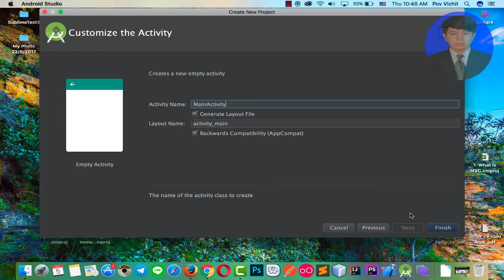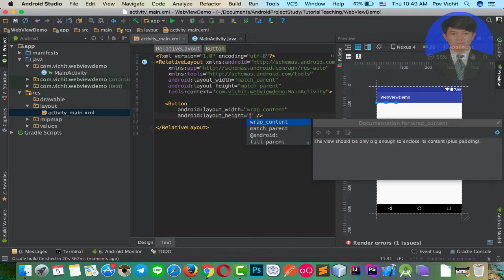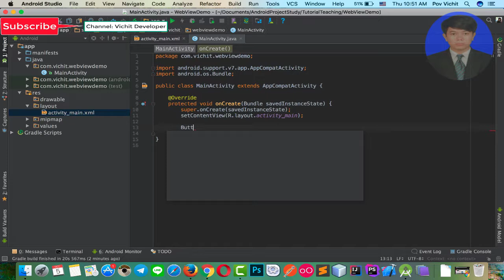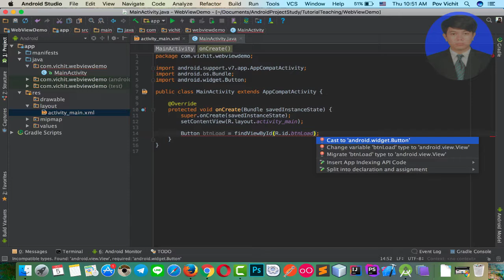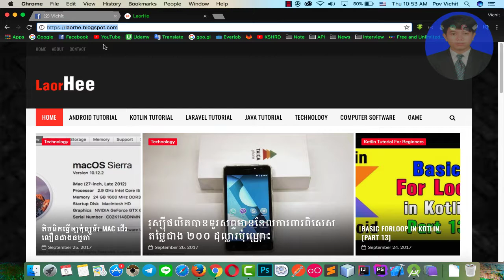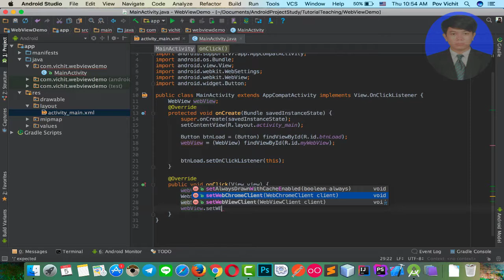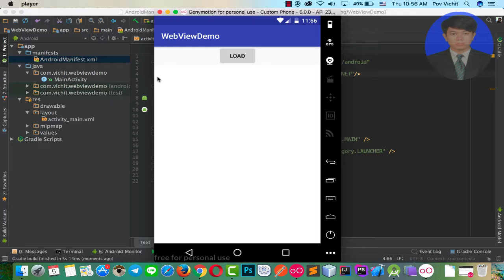Android Webview Tutorial 2017 - How to Show Website in Android App